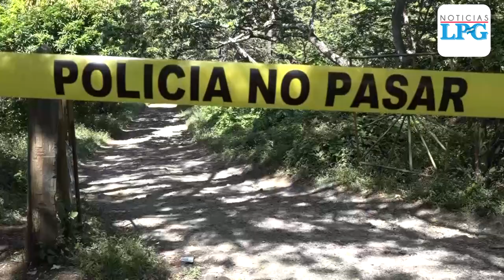Un agricultor fue asesinado con dos diferentes armas en San Miguel